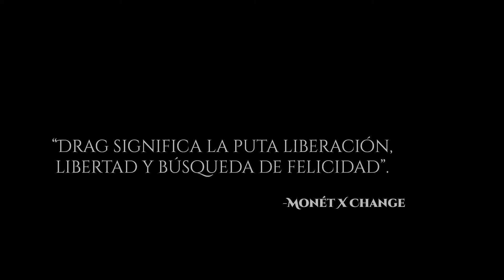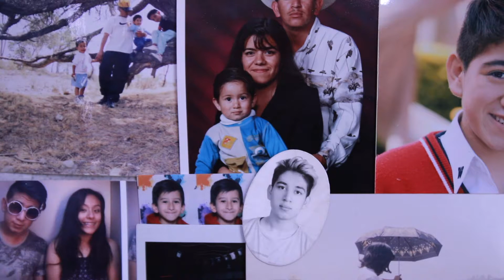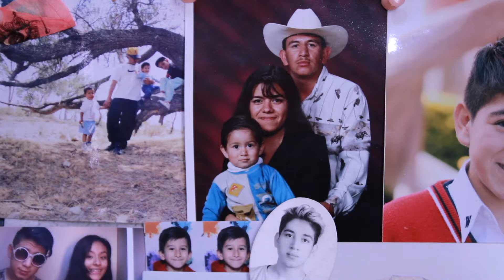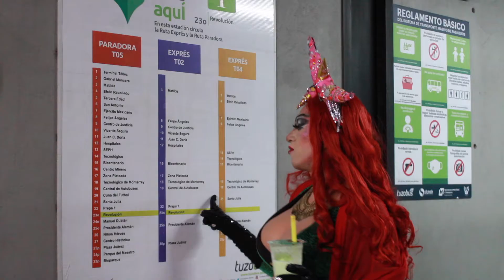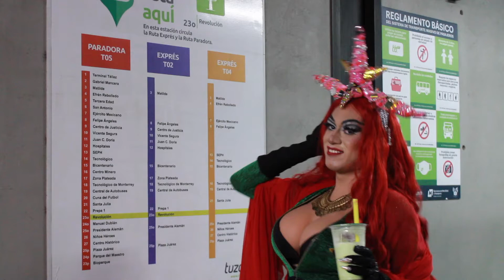THE MOTHER ELVIRA NURMI MUGGLER (SHORT FILM)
Elvira Nurmi Muggler es una drag queen que reside en Pachuca, Hidalgo. En esta entrevista, Elvira nos habla sobre cómo es el drag desde su experiencia y cómo su trabajo le dio el titulo de MADRE.

Dirección: Jos Aldana
Año: 2022